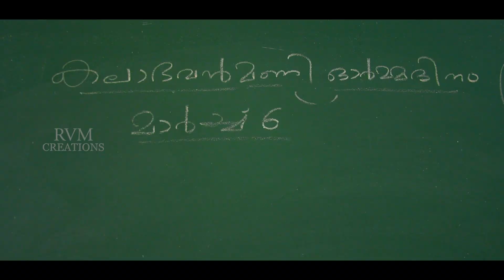KALABHAVAN MANI MUSICAL ALBUM 'MANIYORMAKAL' 2022,PANDALAM BALAN,GATHRI VIJAY,AJIL MANIMUTHU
Casting  Aji manimuthu
               Vijayan Murukkumpuzha
               Gathri Vijay
                Attingal Shine Raj
               Attingal Ranjith
               Adhisoorya
               Sree lekshmi

Lyrics                              Ajil Manimuthu
Music                             jithin
Singer                            Pandalam Balan
Programming               sreerag,Suresh
recording studio          S.K.R. TVM
mixing&mastering       suresh krishnan
Makeup  -                  Binu S Kesavu
production manager   sarna ismayil
legal advisor                  ADV.S. Syamlal
Assistant Directors  Anila Thomas, Saji S Ragavan, Baiju Raj
Associate Director  -Gathri Vijay
Edit & VFX  -          Jeevan Chakkai
DI                     -              Swetha Krishna
Dop                                Sajayakumar chinju
Studio                           Jeevs Media
Producer                      Vijayan Murukkumpuzha
Director                        N.N.Baiju